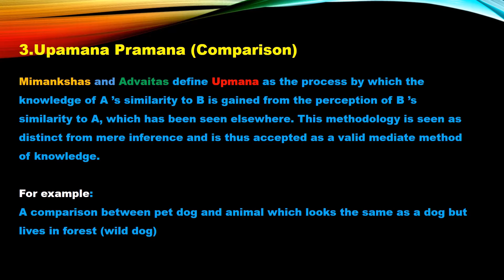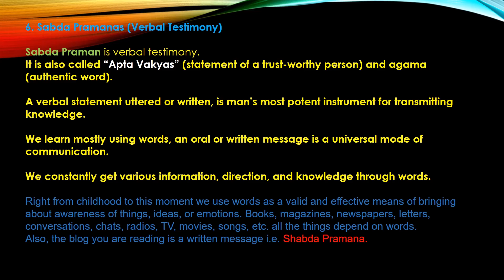UGC NET PAPER I - PART - 2 : INDIAN LOGIC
K B @ MOUNT ZION CHANNAL(MZC -1234),@goldenwood1234 ,
This video explains well about Indian logic, perception, annumana, upamana, comparison,  aarthapati, very important pramanas, and so on